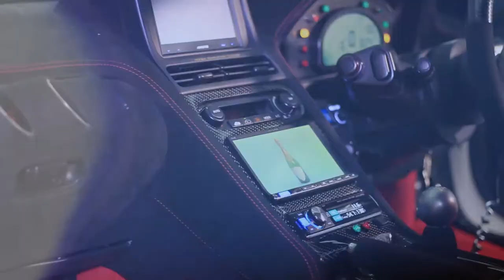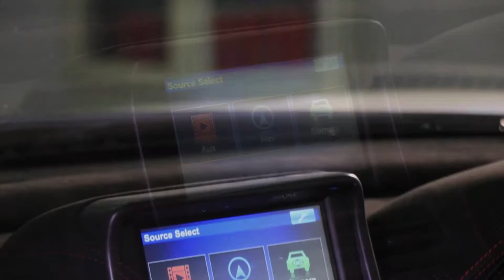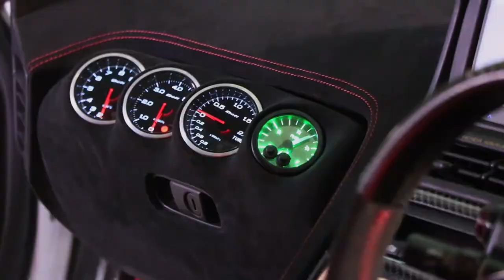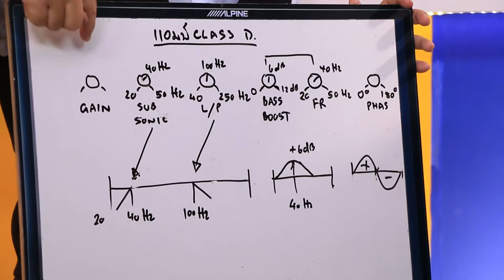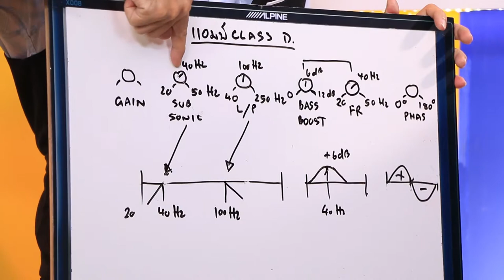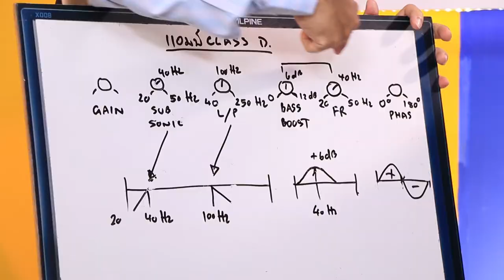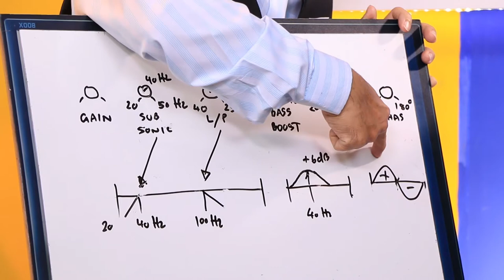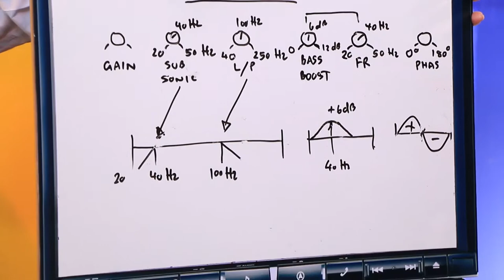Talk of thesound Ep 3 ตอน BMW เสี่ยงทาย B3 Onair 17 02 61